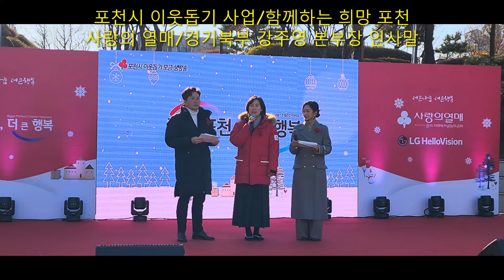2022 포천시 사랑의 열매 경기북부 강주영 본부장